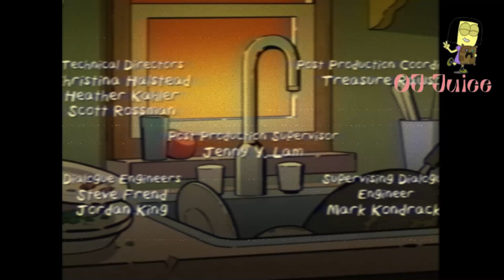Big City Greens if it came out in the 2000's (1 Saturday Morning edition.)